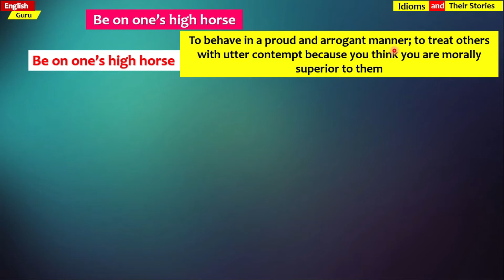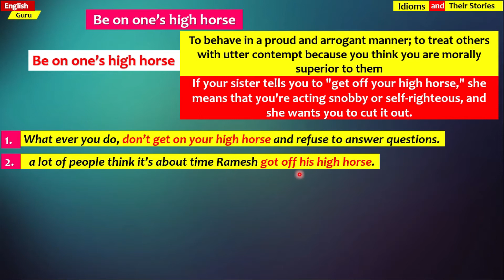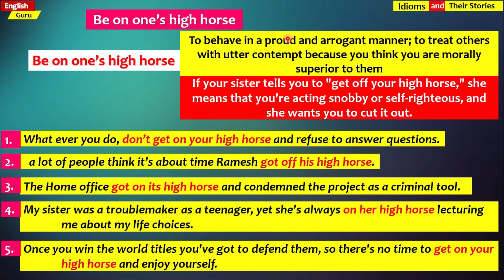Be on one's high horse - Idiom and it's Story - సులభ తెలుగులో భోధన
What's is the meaning of  Be on one's high horse?
Be on one's high horse and it's usage in the sentences.
సులభ తెలుగు లో బోధన